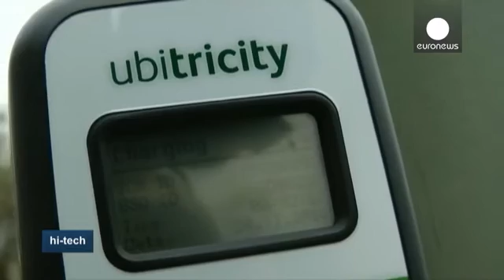Automobiles électriques très... mobiles - hi-tech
La voiture électrique fait de plus en plus son chemin. Petit à petit les constructeurs règlent les questions d'autonomie, de puissance et, disons-le, de design... Reste que le problème principal de ce type de voiture c'est son chargement qui demande toujours du temps et surtout une infrastructure, principal frein, avec le coût de ces véhicules, à leur développement.

Avec son invention appelée Ubitricity une start up allemande propose de régler en partie ce problème. Son idée ? Des prises dispo…